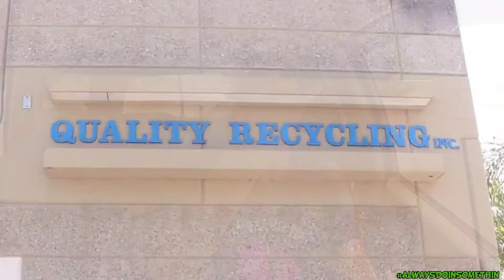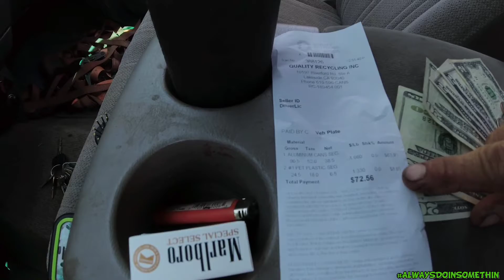Quality Recycle aluminum cans